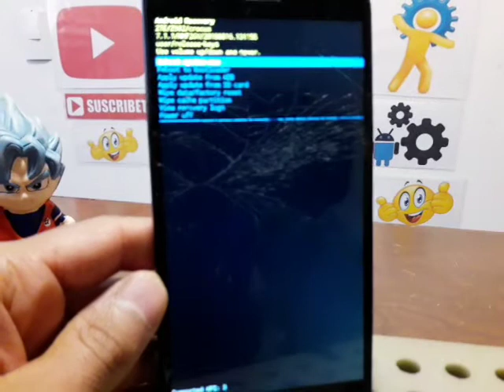como formatear zte z982 para corregir fallas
Visiten el canal: Cuidando mi celular

DONA AQUI PARA UN VASO DE TEQUILA.